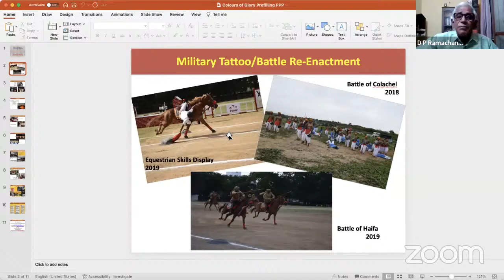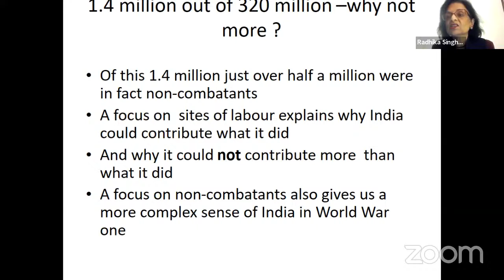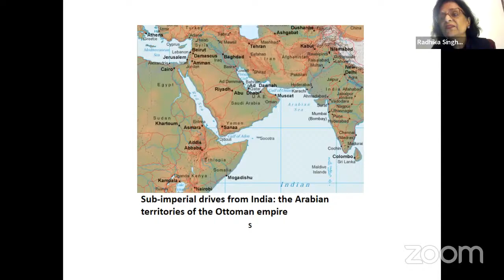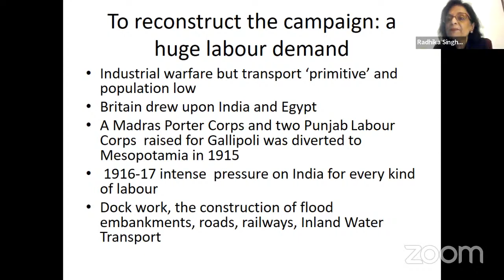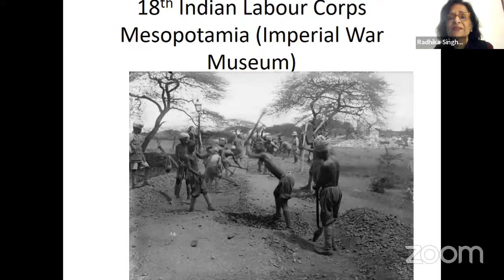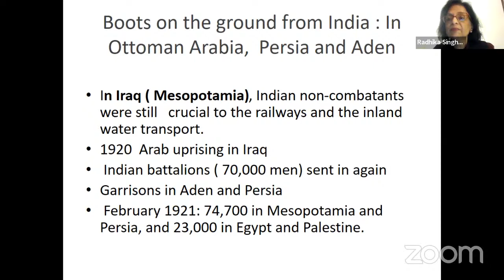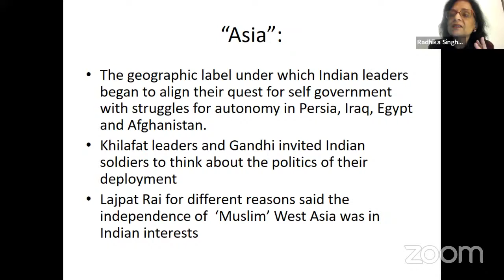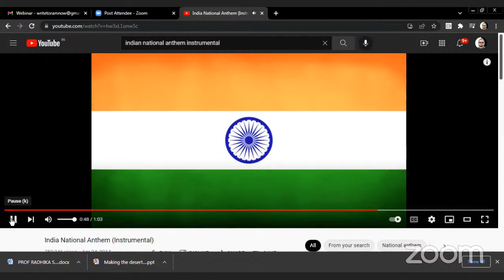CoG presents - Making the Desert Bloom?